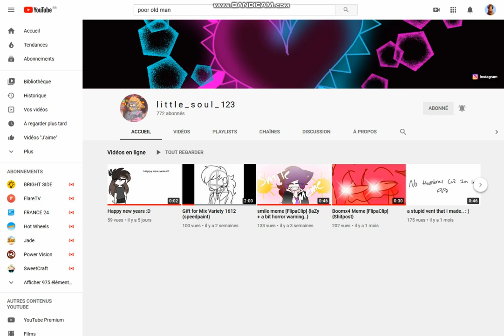Horrendous shoutout to Little Soul 123 (Read description)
This is way worse than it looks
Don't tell me if I'm a french communist